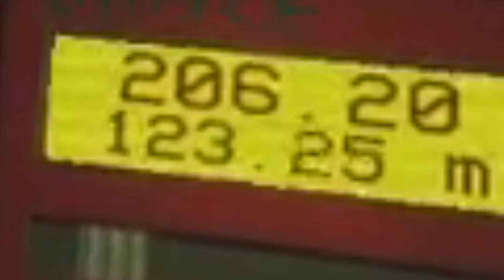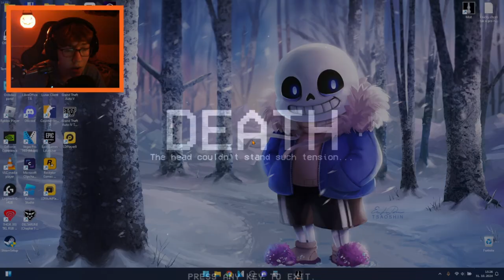Stratený v mlhe... | Hororovečky #29 - Hallowenský speciál!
Mist